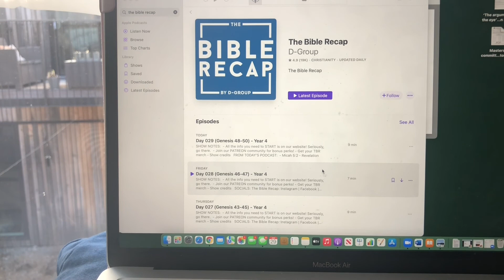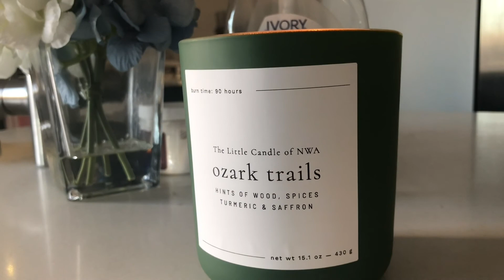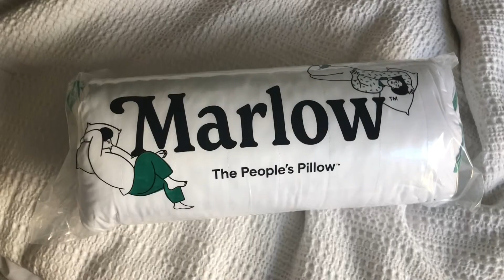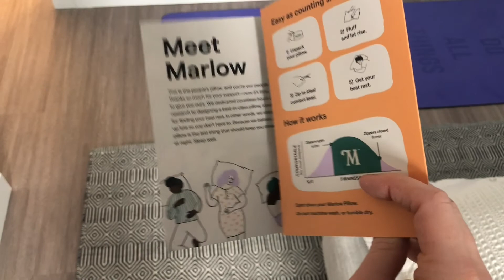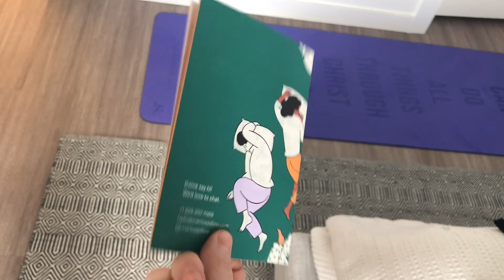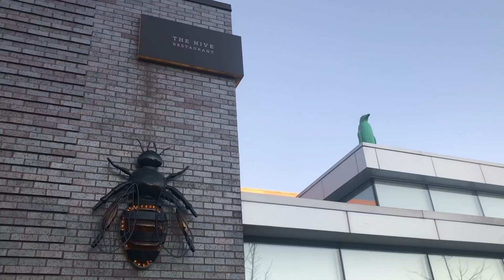Weekend in My Life in Northwest Arkansas (NWA): Crystal Bridges, Little Candle of NWA, SoulCycle!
Hope you enjoy this peak into a weekend in my life!